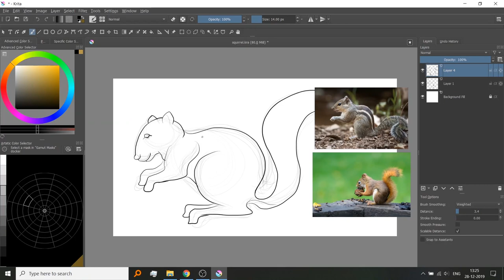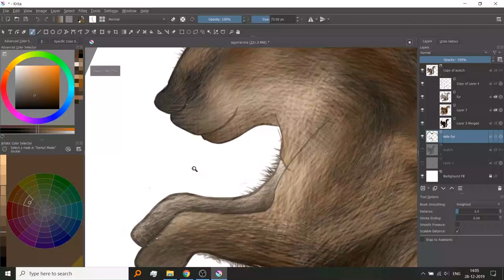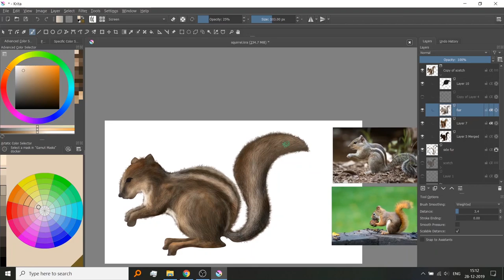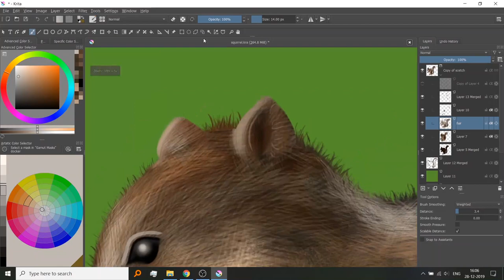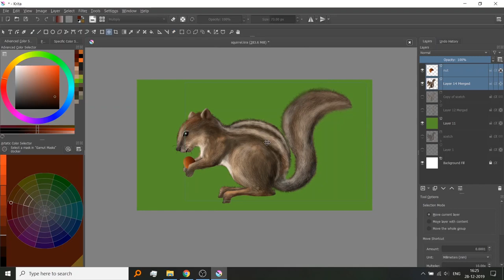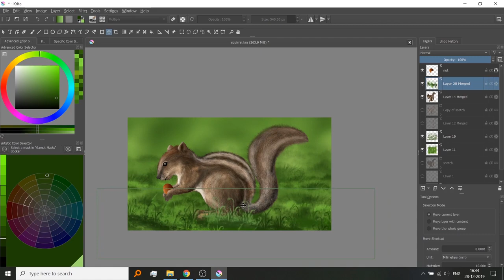Painting a squirrel in Krita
Here is a process video [Speed up] for painting a squirrel using Krita.
My Wacom Intuos tablet